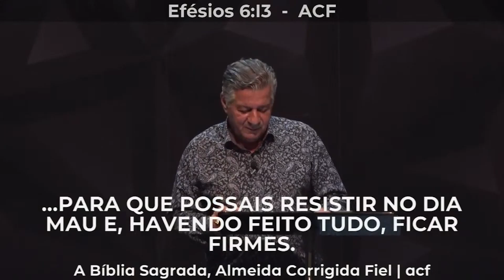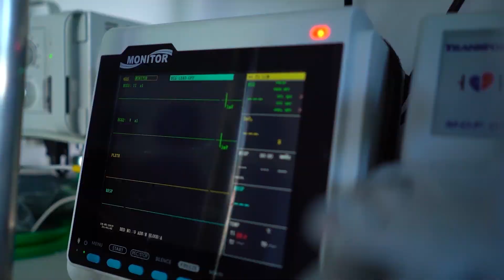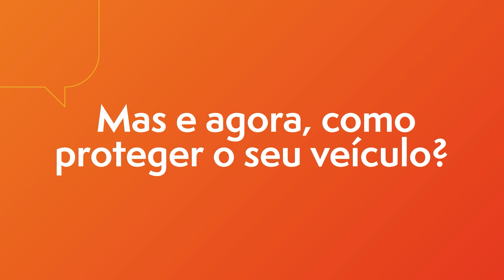Como Vencer O Dia Mal?